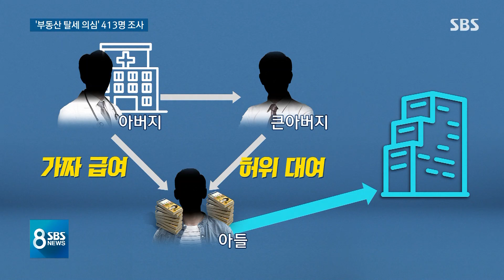'100만 원' 법인으로 집 10채 산 30대…413명 세무조사 / SBS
국세청이 집을 여러 채 사들이면서 세금을 제대로 내지 않은 사람들에 대해서 세무조사에 들어갔습니다. 법인을 세워서 여러 채 산 사람도 있고, 또 부모 돈으로 집 산 것을 속인 사람도 있었는데, 이번 세무조사 대상 가운데 절반 이상이 30대 이하 청년층입니다.
먼저 화강윤 기자입니다.